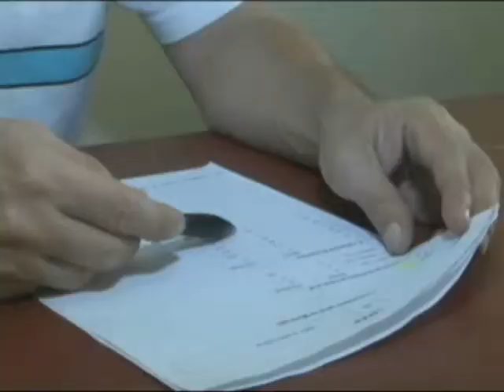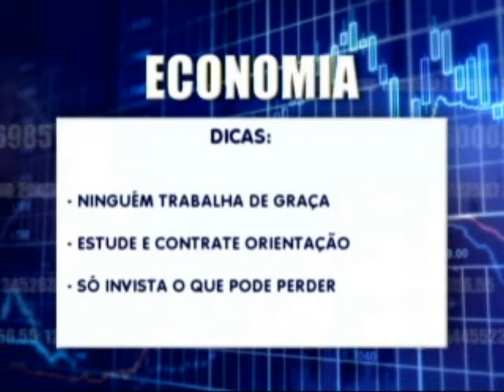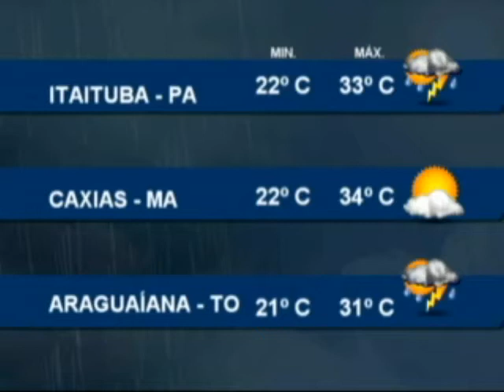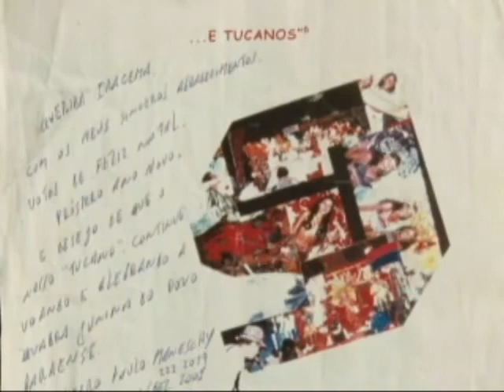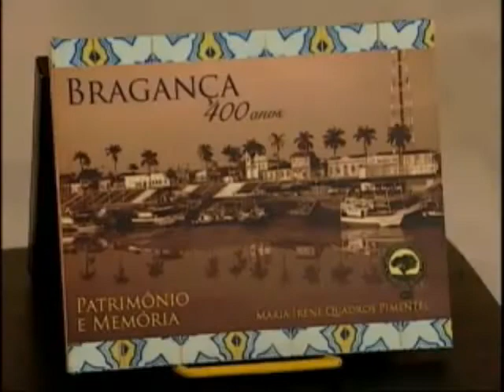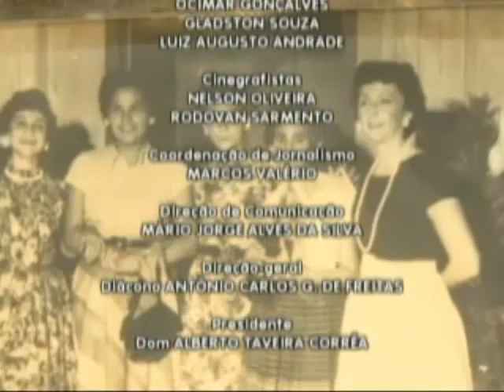Nazaré Notícias - 11/02/2014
- Mais de 8 mil novos casos de câncer devem ser diagnosticados no Pará;

- Índice de infestação do mosquito da dengue em Altamira é preocupante;

- Um pouco da história de Iracema Oliveira, grande nome da cultura paraense;

- Exposição fotográfica homenageia os 400 anos da pérola do caeté;

- E na entrevista de hoje vamos falar de investimento na bolsa de valores;